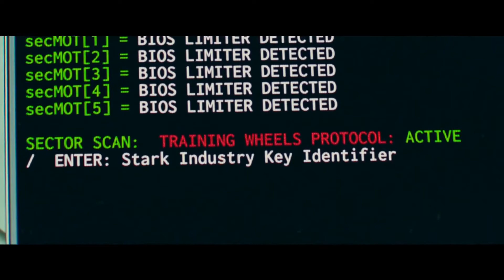Spider Man Homecoming #5 Final Trailer (2017) Tom Holland Superhero Movie HD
Spider-Man: Homecoming is an upcoming American superhero film based on the Marvel Comics character Spider-Man, produced by Columbia Pictures and Marvel Studios, and distributed by Sony Pictures Releasing. It is intended to be the second reboot of the Spider-Man film franchise and the sixteenth film of the Marvel Cinematic Universe (MCU). The film is directed by Jon Watts, with a screenplay by Jonathan M. Goldstein & John Francis Daley and Watts & Christopher Ford and Chris McKenna & Erik Sommers, and stars Tom Holland, Michael Keaton, Zendaya, Donald Glover, Jacob Batalon, Laura Harrier, Tony Revolori, Tyne Daly, Bokeem Woodbine, Marisa Tomei, and Robert Downey Jr. In Spider-Man: Homecoming, Peter Parker tries to balance being the hero Spider-Man with his high school life.

Spider-Man: Homecoming is scheduled to be released on July 7, 2017 in the United States in 3D, IMAX, and IMAX 3D. A sequel is scheduled to be released on July 5, 2019.